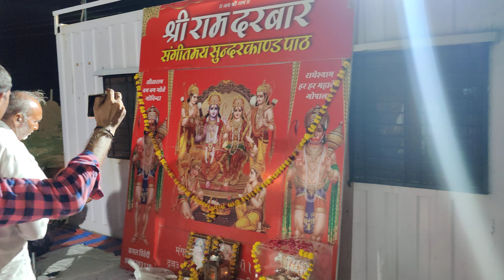हनुमान आराधना SH-58 Jodhpur-Sojat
पूजा